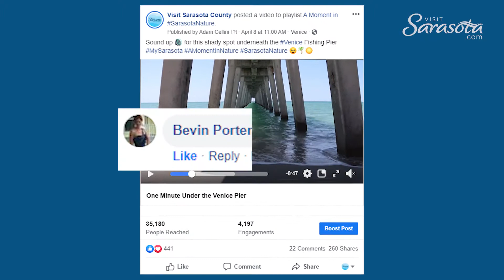The Spirit of Travel in the Sarasota County Community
The theme of National Travel and Tourism Week 2020 is the SpiritOfTravel. During uncertain times, the only certainty is that the spirit of travel will not be shattered.

Visit Sarasota County is the Official Tourism Marketing entity for Sarasota County. Enjoy our video and learn more about the white sands, magnificent arts and array of attractions in Sarasota County! for more information.